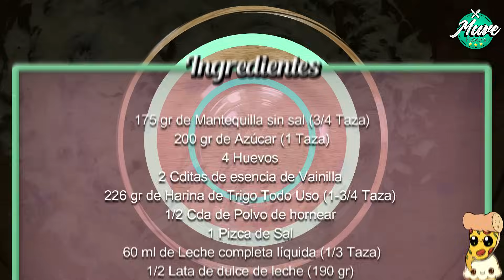Cupcake RELLENO CON DULCE DE LECHE súper fácil y delicioso | Muve Flavors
Riquísimos y deliciosos cupcakes rellenos de dulce de leche que están para chuparse los dedos. Así que no te puedes perder esta receta y aprende con nosotros paso a paso, de manera súper fácil y rápida a realizar este riquísimo postre.

Ingredientes:
175 gr de Mantequilla sin sal a temperatura ambiente (3/4 Taza)
200 gr de Azúcar (1 Taza)
4 Huevos
2 Cditas de esencia de Vainilla
226 gr de Harina de Trigo Todo Uso (1-3/4 Taza)
1/2 Cda de Polvo de hornear
1 Pizca de Sal
60 ml de Leche completa líquida (1/3 Taza)
1/2 Lata de dulce de leche (190 gr) (La cantidad puede variar a tu gusto)

Número de cupcakes: 15 unidades.
Capacillos utilizado: número #10.

Temperatura de horneado: 420ºF (215ºC) hornear por 10 minutos, luego bajar la temperatura a 390ºF (198ºC) y hornear por 6 minutos.

Tiempo total de horneado: 16 minutos.